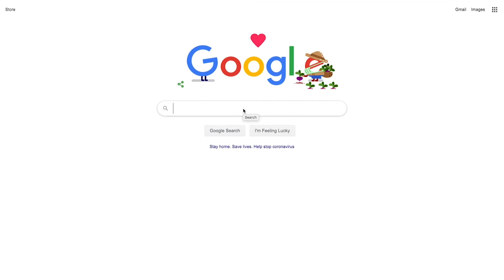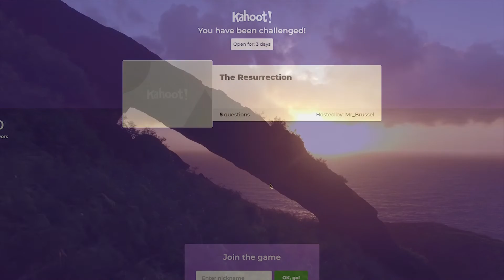LIVE! Easter - Day 8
A live Easter experience for the entire MCCS family